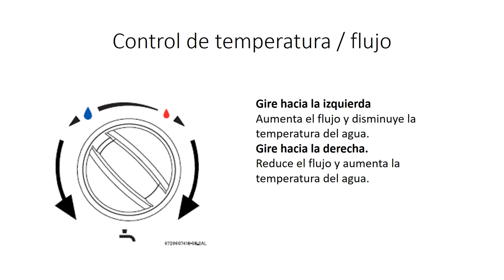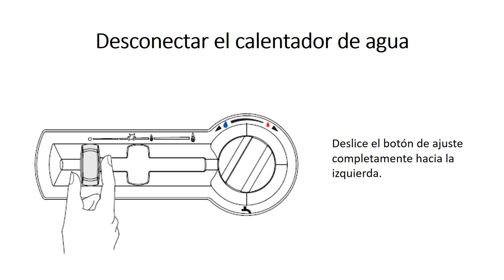Calentador de agua a gas Bosch, como funciona ?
Fallas básicas en un calentador de agua a gas, recomendaciones de uso Bosch